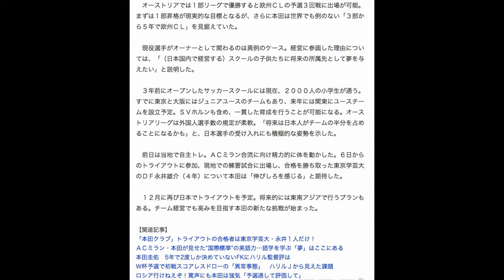本田の野望！ＳＶホルン５年で欧州ＣＬ出場宣言「何事にも不可能はない」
７日にＳＶホルンの練習試合を視察した本田は地元ファンのサインに応じた　（撮影・円賀貴子）　（写真：サンケイスポーツ）
　【ホルン（オーストリア）８日】オーストリア３部・ＳＶホルンの経営に自身のマネジメント会社が参画した日本代表ＦＷ本田圭佑（２９）＝ＡＣミラン＝が当地で会見。将来のチーム作りに関して言及し、５年で欧州チャンピオンズリーグ（ＣＬ）出場を目標に掲げた。実現すれば世界が驚く快挙で、本田が経営者としてもトップを目指す。

　人口は６４５８人。のどかな町で壮大な計画をぶち上げた。事実上のオーナーとしてチームに影響力を持つことになった本田は、公の場でＳＶホルンについて初めて言及。３部から５年で欧州ＣＬ出場を宣言した。

　「何事にも不可能はない、という言葉が私の理念。５年プロジェクトでやる。国外からも注目されるようなクラブになれば」

　オーストリアでは１部リーグで優勝すると欧州ＣＬの予選３回戦に出場が可能。まずは１部昇格が現実的な目標となるが、さらに本田は世界でも例のない「３部から５年で欧州ＣＬ」を見据えていた。

　現役選手がオーナーとして関わるのは異例のケース。経営に参画した理由については、「（日本国内で経営する）スクールの子供たちに将来の所属先として夢を与えたい」と説明した。

　３年前にオープンしたサッカースクールには現在、２０００人の小学生が通う。すでに東京と大阪にはジュニアユースのチームもあり、来年には関東にユースチームを設立予定。ＳＶホルンも含め、一貫した育成を行うことが可能になる。オーストリアリーグは外国人選手数の規定が柔軟。「将来は日本人がチームの半分を占めることになるかも」と、日本選手の受け入れにも積極的な姿勢を示した。

　前日は当地で自主トレ。ＡＣミラン合流に向け精力的に体を動かした。６日からのトライアウトに参加、現地での練習試合に出場し、合格を勝ち取った東京学芸大のＤＦ永井雄介（４年）について本田は「伸びしろを感じる」と期待した。

　１２月に再び日本でトライアウトを予定。将来的には東南アジアで行うプランもある。チーム経営でも高みを目指す本田の新たな挑戦が始まった。

【関連記事】
「本田クラブ」トライアウトの合格者は東京学芸大・永井１人だけ！
ＡＣミラン・本田が見せた“国際標準”の英語力…語学を学ぶ「夢」はここにある
本田圭佑　5年で2度しか決めていないFKにハリル監督評は
Ｗ杯予選で初戦スコアレスドローの「異常事態」　ハリルＪから見えた課題
ロシア行けねえぞ！罵声にも本田は強気「予選通して評価して」
最終更新:7月9日(木)7時51分サンケイスポーツ